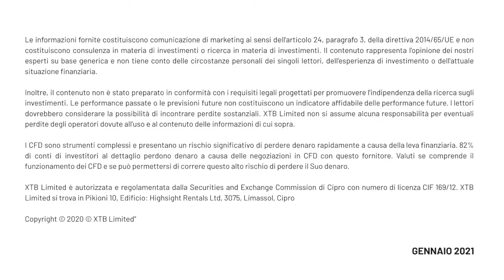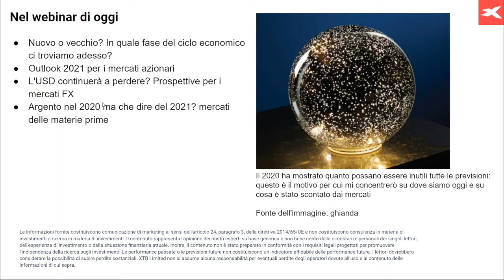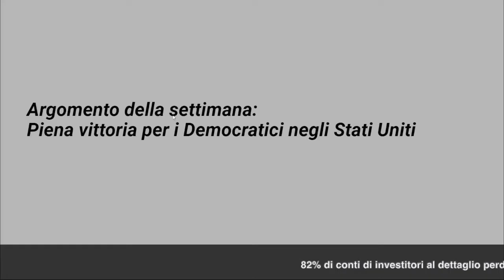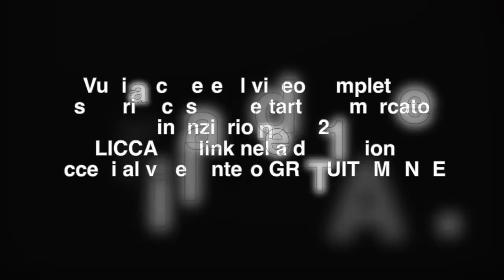Come investire sui mercati finanziari nel 2021? Con Walid Koudmani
XTB è lieta di presentare “Come investire sui mercati finanziari nel 2021”,  che prevede un focus totale su Top News del mercato, Panoramica dei mercati e quali assets tenere d’occhio nel 2021.

82% di conti di investitori al dettaglio perdono denaro a causa delle negoziazioni in CFD con questo fornitore. Valuti se comprende il funzionamento dei CFD e se può permettersi di correre questo alto rischio di perdere il suo denaro.
XTB Limited è autorizzata e regolata dalla Cyprus Securities and Exchange Commission con numero di Licenza CIF 169/12. XTB Limited ha sede a Pikioni 10, Building: Highsight Rentals Ltd, 3075, Limassol, Cipro.
XTB Limited (UK) è autorizzata e regolata dal Financial Conduct Authority nel Regno Unito